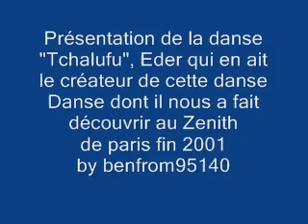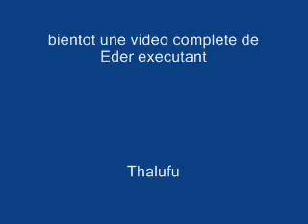Présentation de la danse Tchalufu par son créateur "Eder Meita Uomo" king kester emeneya - 2002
Prestation de Eder Womo (Eder Meita Uomo) le créateur de le danse  "Tchalufu"
concert donné à bruxelle en 2002